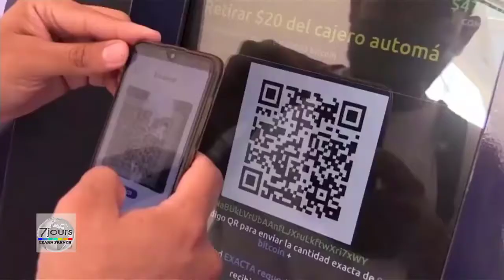Salvador : le pari risqué du bitcoin - 7 jours sur la planète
Introduction : Le Salvador, ce petit bijou d'Amérique centrale, s'est récemment lancé dans une aventure financière audacieuse en adoptant le bitcoin comme sa nouvelle monnaie officielle. Avec une population d'environ 6 millions d'habitants, le pays cherche à s'inscrire dans l'histoire en devenant le premier à embrasser le monde virtuel de la crypto-monnaie. Mais cette décision n'est pas sans risques, comme en témoigne le récit captivant de ce changement monumental.